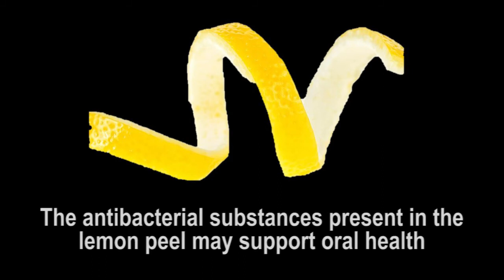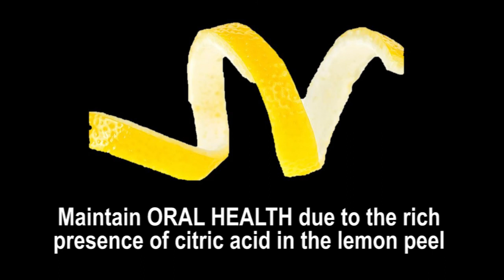AMAZING BENEFITS OF LEMON PEEL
We all know the amazing health benefits of lemon and in this video, we were precisely given the multiple health benefits of lemon peel. The lemon peel is a rich source of Fibre, Calcium, Vitamin C, Flavonoids, etc and it plays a major role in different health applications. We hope you all like this video.